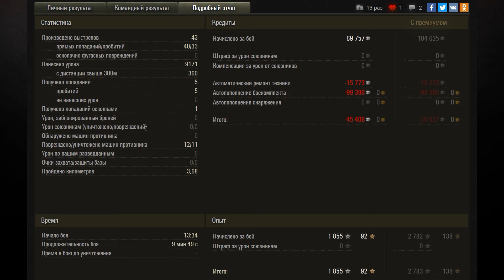Шкода одна мансует против 5 врагов, эпичный нагиб World of Tanks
Шкода мансует против 5 врагов, эпичный нагиб